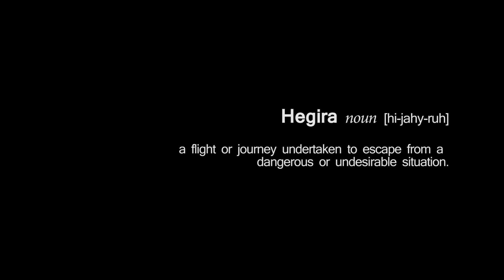Hegira: An Extreme Sports Documentary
[I should point out here that Youtube's uploader seems to enjoy smearing pixels all over my videos. Vimeo link coming soon.] This is a short documentary I made as part of my HND course in Creative Industries: Television at Telford College, Edinburgh. It's focus is the people behind extreme sports and it's use as a method of escape. Thanks to everyone who helped the making of this film.